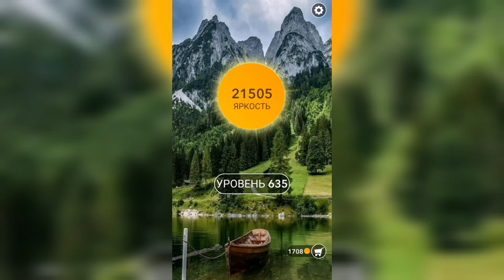Word / Слово Крест: Поиск русского кроссворда / Уровень 635